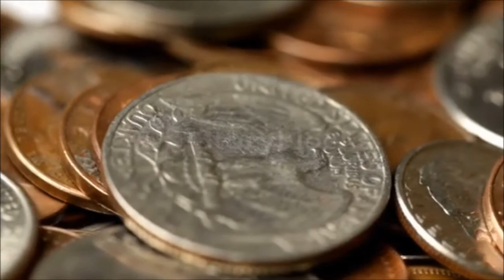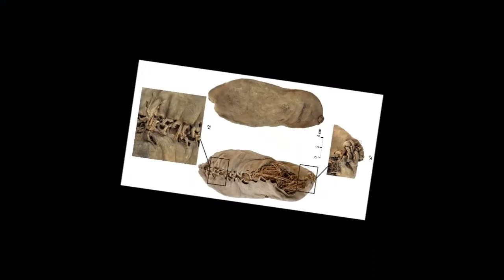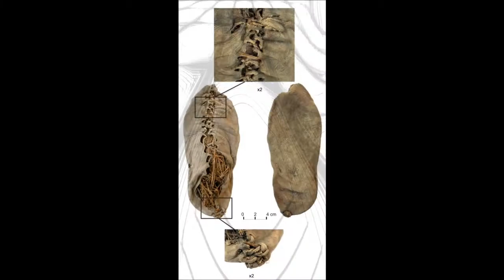অতীতের খোঁজে প্রথম পর্ব | Looking for the past The first episode | By Balaka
আমরা বর্তমানে সৃষ্টির সবথেকে উন্নত জীব ।। কিন্তু প্রশ্ন করতে পাওয়া কোটি কোটি বছরের পুরোনো বিভিন্ন সম্পদের ভাবতে বাধ্য করায় যে আমরাই একমাত্র উন্নত জীবন নয়। .
আমাদের এই পৃথিবীতে আমরা সত্যিই কি একা?
আমাদের রাখে প্রায় লক্ষ কোটি বছর আগে ইতিহাসে কেউ কি ছিলনা??. by Balaka
We are currently the most advanced creatures in creation. But the billions of years old assets found in question make us think that we are not the only advanced life. .
Are we really alone in this world?
What keeps us going is that there was no one in history millions of years ago ??. by Balaka